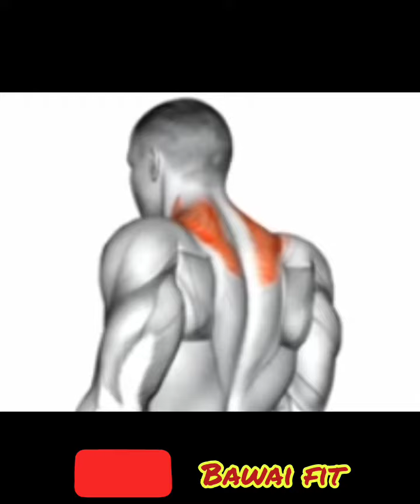traps workout routines @bawaifit